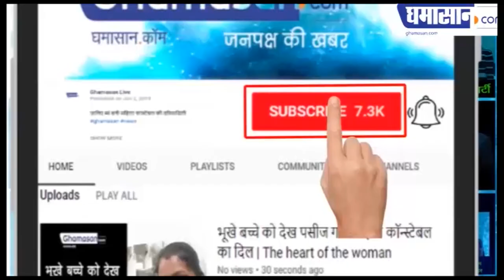शराबखोरी पर लगेगी लगाम, आबकारी आयुक्त ने जारी किए नियम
12 बजे बंद होगी शराब की दुकाने ,

नियम तोड़ने पर कटेगा चालान